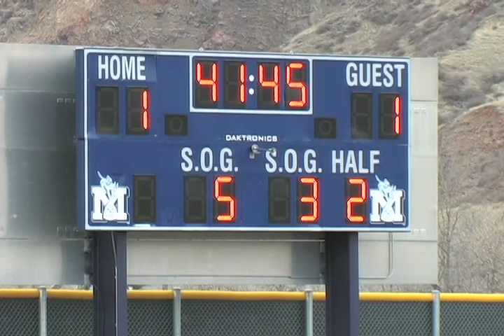Women Soccer vs No. 21 Minnesota State NCAA.mov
Becca Medina tied the game at 1-1 to start off the second half. But the Mankato scored two late goals, including a Metro own goal, to take the 3-1 win in the 1st round of the NCAA Tournament. Post game interview with head coach Adrianne Almaraz. Video shot and edited by Eric Lansing.